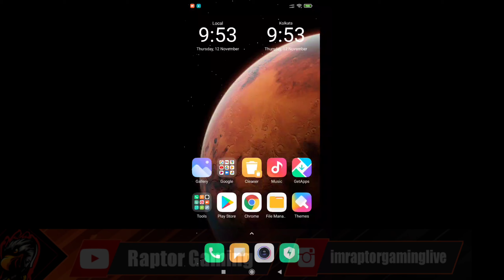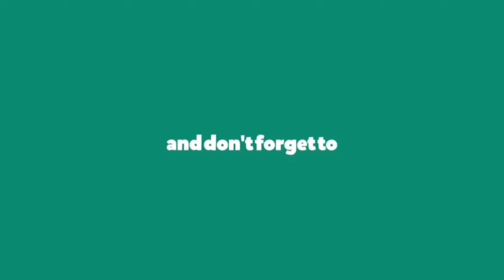🇮🇳 PUBG Unban in India | Official PUBG Mobile India | Pre - Register Link Tap Tap - Raptor Gaming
PUBG UNBAN : FINALLY PUBG MOBILE INDIA COMING CONFRIMED!

Pubg mobile new updates bring basements locations bunkers and much more pubg mobile 1.0 Erangel 2.0 Update SECRET place

Part-2

PUBG Corporation Responds to PUBG MOBILE's India Ban

XdaDevelopers Link

Update link -

ApkPure

How to download and install Pubg on Android

Check the video fully

Note : If Same members are in same  Whatsapp G1 and G2 . Kindly stay in one group and give space to new people's. ️

Model: POCO F1
RAM: 6 GB
Memory: 128 GB
Device : Android

Love You All…Keep Supporting Us with your generous :)